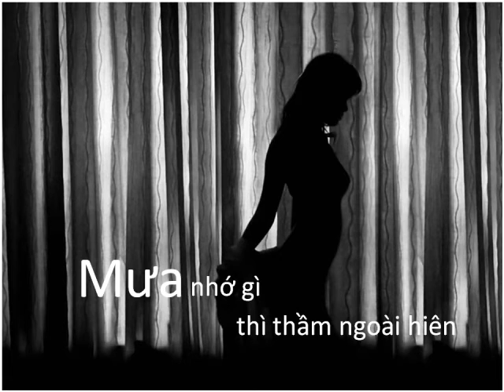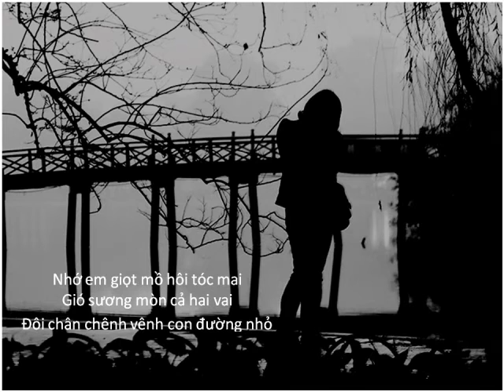Một Mình (Thanh Tùng - MM)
Thương tiếc nhạc sĩ Thanh Tùng (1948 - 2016)
"Bài hát tôi vô cùng yêu thích, dẫu hoàn cảnh tác giả nói đến không thực sự phù hợp, nhưng cái cảm xúc đơn côi, trơ trọi thì đã thấm vào tôi từ ngay những lần nghe đầu, đến những năm cuối cấp III.

Tựa của bài hát đã in hằn trong tôi như một định mệnh, một nỗi ám ảnh; ngày qua ngày từ đó, tôi vẫn chưa lúc nào thoát khỏi cái ý nghĩ về cuộc sống cô đơn của mình!

Đêm nay lại vừa thi xong một môn, mệt vì học thì ít, mà mệt vì tâm thể lại nhiều... Ngỡ ngôi trường với những kì thi dồn dập đủ sức kéo tôi đi... nhưng chỉ 1 ngày thứ 7 ôn bài mà tôi đã như lạc bước vào một cõi mênh mông vô tận suýt chút không tìm được đường về...!

Ngôi trường nay làm tôi ghét những ngày thứ 7! Đành dành cho mình chút thời gian, chìm đắm vào một phần tâm thức khác, môt cái tôi khác!

Lần đầu tự đệm đàn hát bài hát này, và cuối cùng thấy ta một mình trên thế gian!"
- MM -